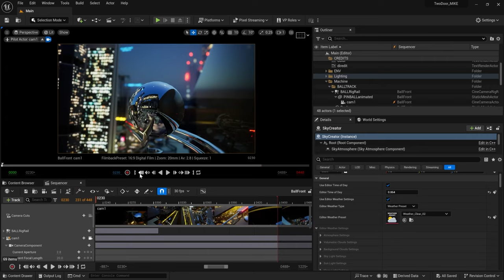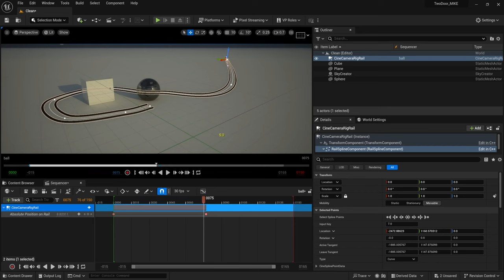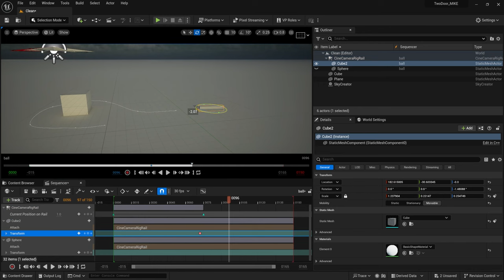How to Animate with splines in UE5 like MIKE - Two Door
Support me and I can keep creating free content!